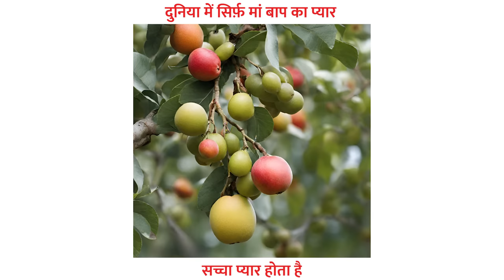आज की दुनिया में आँखें खोल देगी ये कहानी | MOTIVATIONAL STORY | RJ KARTIK | INSPIRATIONAL VIDEO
आज की दुनिया में आँखें खोल देगी ये कहानी !!